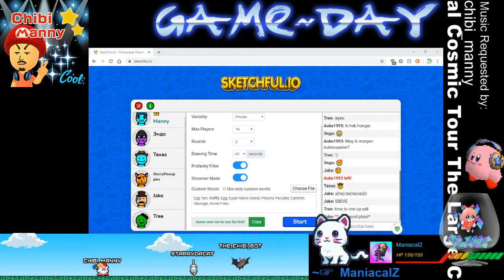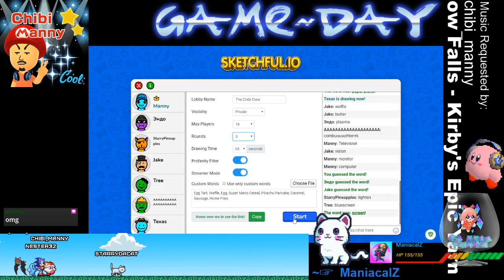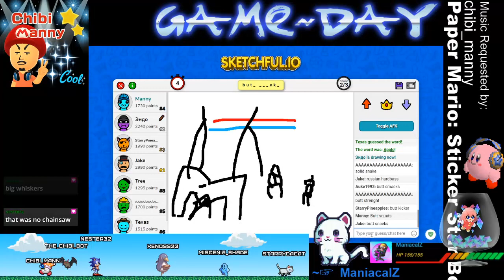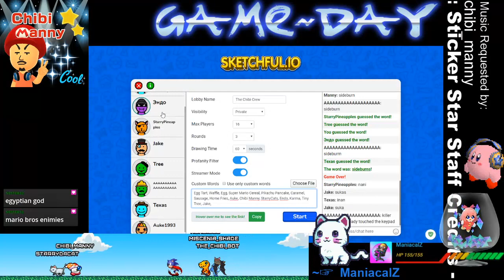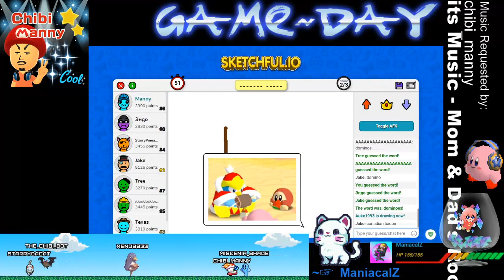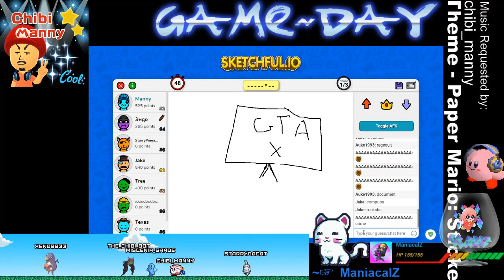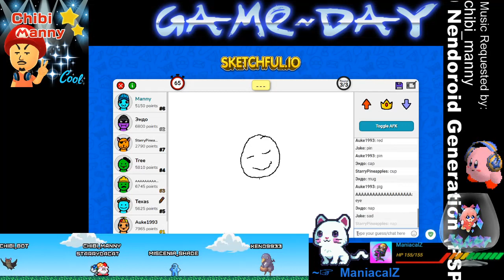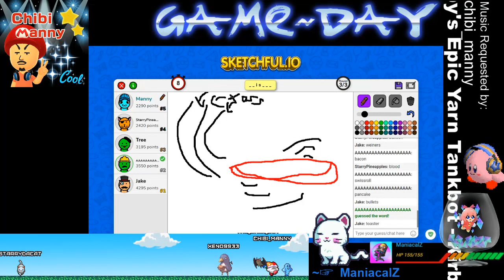Derpy Scribbling & Sketching! PancakeMonth (Sketchful.io) #3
Streamed on Friday, April 10th, 2020

Chibi Crew members playing with:
Karma
Jake
Auke
Tiny Tree
Texasman
StarryCats
Endo